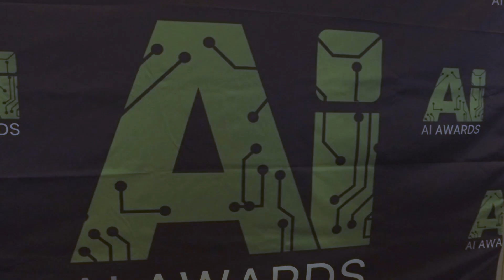Come Join Us at the 2018 AI Awards Ireland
The inaugural AI Awards Ireland takes place on Thursday 22 November at the Gibson Hotel, Dublin and we invite you to come along and experience an awards ceremony like no other.

The AI Awards, in conjunction with principal sponsor Microsoft, is a not-for-profit organisation dedicated to promoting, advancing and rewarding corporate and academic excellence in Artificial Intelligence (AI), Machine Learning, Innovation and Data Science.

It is our mission to support the AI community by recognising the hard work and dedication of those working in the field and to help promote and market Ireland globally as the first-choice home for AI investment and job creation in research and product development.